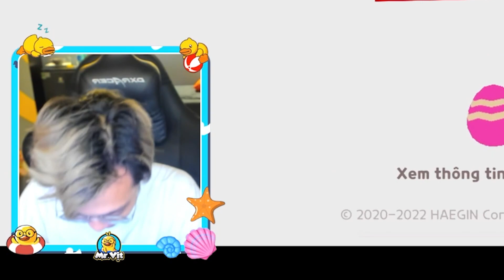Mr Vịt Mua Cánh SIÊU HIẾM và ĐẮT NHẤT Play Together | THIÊN THẦN và ÁC QUỶ